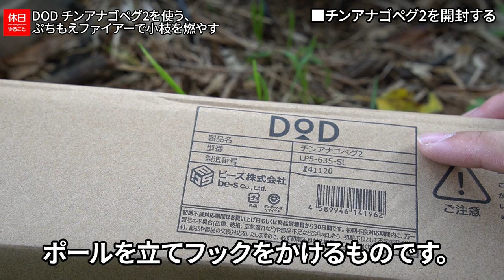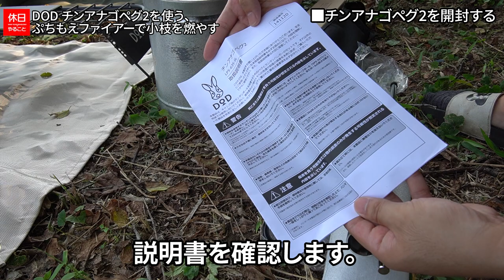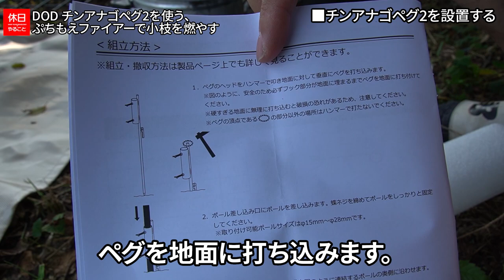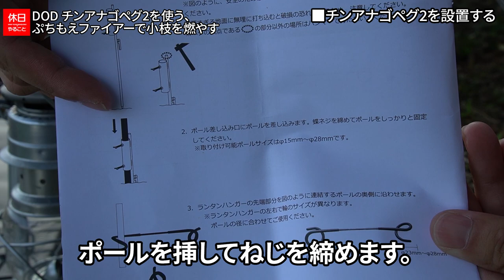656【キャンプ】DOD(ディーオーディー) チンアナゴペグ2を使いオイルランタンをかける、ぷちもえファイアーで小枝を燃やす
DOD ワンポールテントSを張りました。
オイルランタンを高くかけたいです。
チンアナゴペグ2を使います。

目次：
0:00:00 ■はじめに
0:00:22 ■チンアナゴペグ2を開封する
0:02:15 ■チンアナゴペグ2を設置する
0:04:57 ■まとめ
0:05:20 ■おやつを食べる
0:06:33 ■ぷちもえファイアーを使う

ギア：

[NEW]
DOD ペグマクハコブペグバッグ

[NEW]
DOD チンアナゴペグ2

[NEW]
アデリア グラス 枡付き 丸紋

[NEW]
DOD ステルスエックスミニ

▲テント
DOD ワンポールテントS 3人用

▲ペグ
Soomloom スチール ソリッド テント ペグ

▲テントポール
DOD コンパクトタープポール

▲チェア
Moon Lence 2wayローチェア

▲テーブル
DOD ソトメシンガーZ

▲クッカー
スノーピーク アルミパーソナルクッカーセット

FIELDOOR メスティン

キャプテンスタッグ 飯盒

DOD ソフトくらこ(10)

▲焚火台
キャプテンスタッグ ファイアグリルM

▲ランタン
Superway LEDランタン

コールマン ラギッドパックアウェイランタン

キャプテンスタッグ 折りたたみ コンテナ カゴ

▲機材